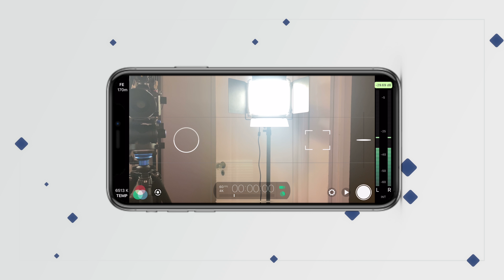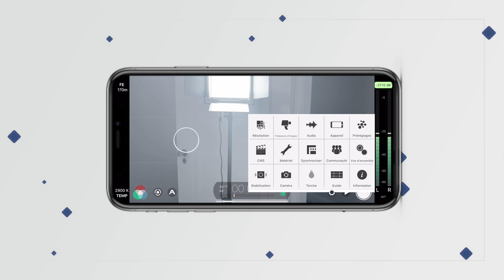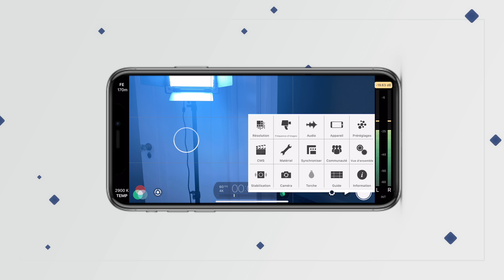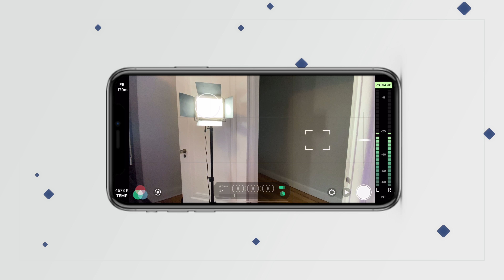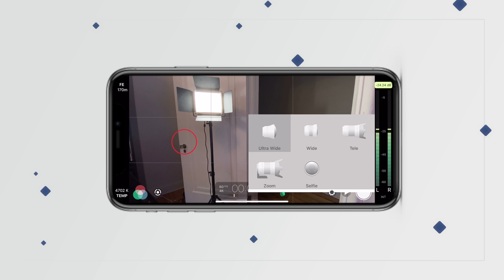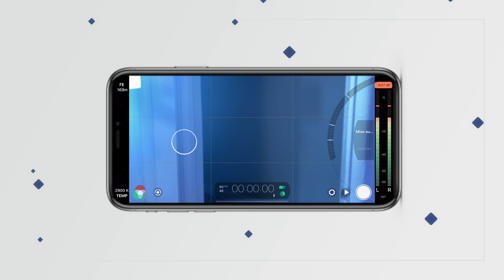Cinematics edit with iPhone 11 Pro Max ! OMG